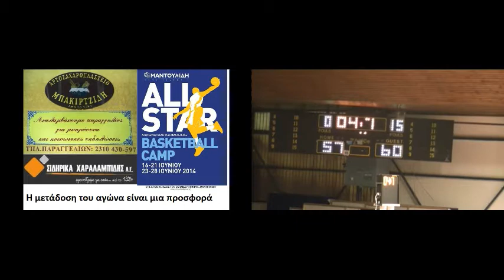Μέγας Αλέξανδρος - Μαντουλίδης μικρός τελικός εφήβων ΕΚΑΣΘ 2014 δεύτερο ημίχρονο